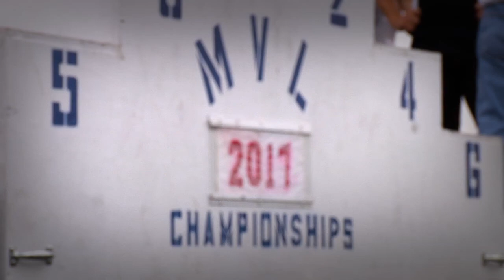MVL Track and Field Championships 2017 | PART 1 of 3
We took to the Maysville Athletic Complex to take in the best of Track & Field in the MVL! Included in this first batch of highlights are Girls Long Jump, Shot Put, Boys High Jump, and Discus.